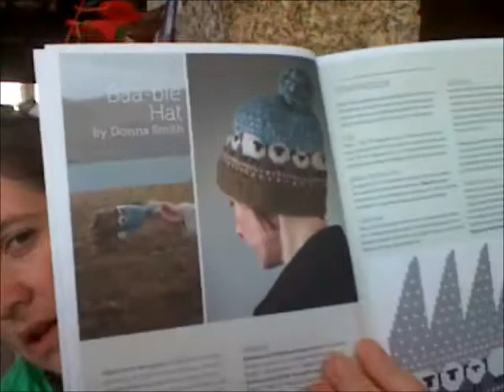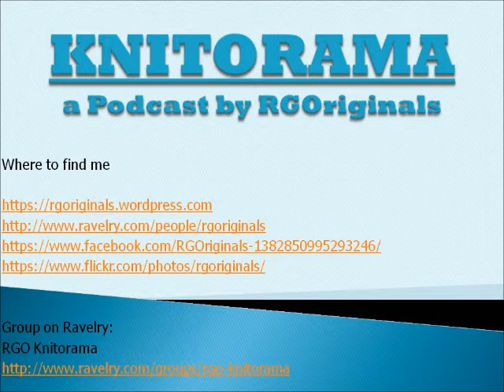160522 rgoknitorama 012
Group on Ravelry:
RGO Knitorama